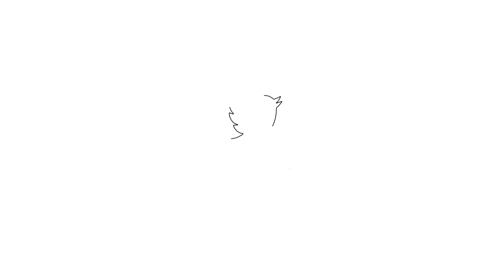Aswathaman still alive | share market | 2024 US elections| Agastya jeevanadi babu latest prediction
METRO PEEP  : in this video about latest world predictions   இன்றும் உயிருடன் இருக்கும்  அஸ்வத்தாமன் கதை  3 மாதத்திற்கு மக்களுக்கு  கவனம் தேவை ஷேர் மார்க்கெட்   நிலை அமெரிக்கா எலக்சன் என்ன நடக்கும் ?